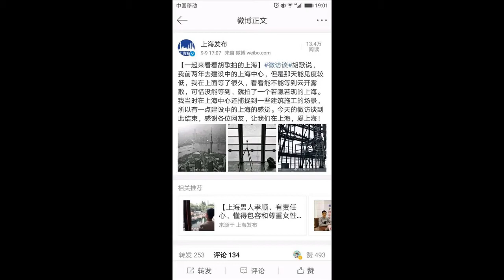厉害了胡歌，格调如此高大上，想黑也黑不了